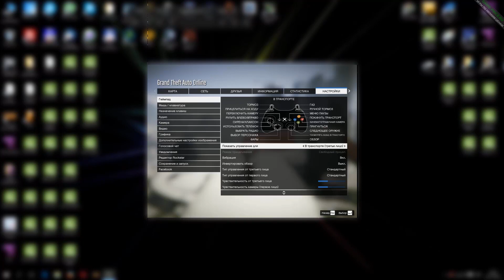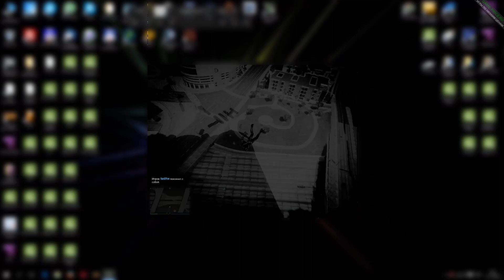[Монтаж] Прошли жесткий трехчасовой азиатский мото паркур в GTA 5 Online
★ Довольно сложный паркур. Пришлось даже два раза менять разрешение на самое низкое, чтобы пройти.
★ Хочешь играть с нами? Вступай в банду и лови приглосы
★ Каналы моих друзей:
- Ключи или аккаунты GTA 5 для PC, PS4, Xbox ONE, PS3, Xbox 360 по самым низким ценам.